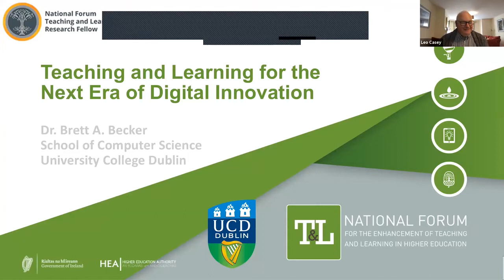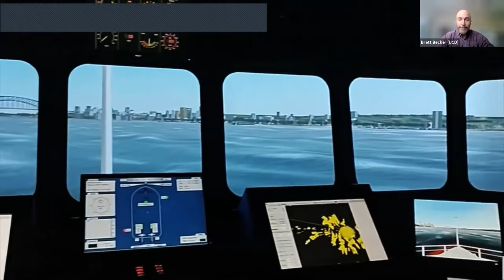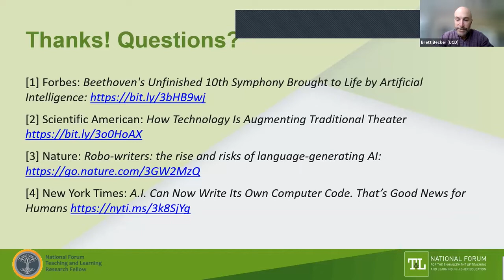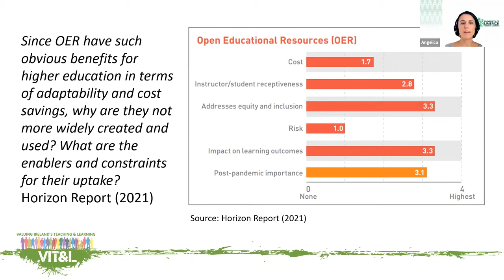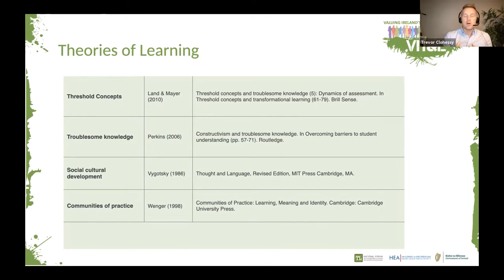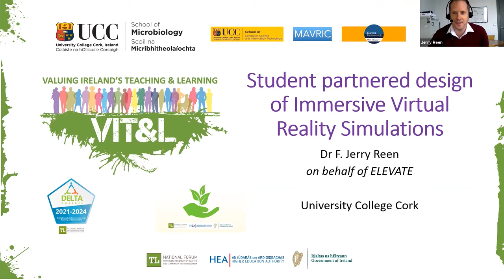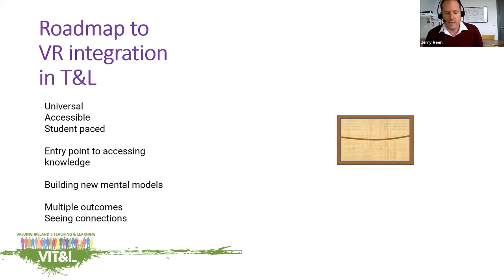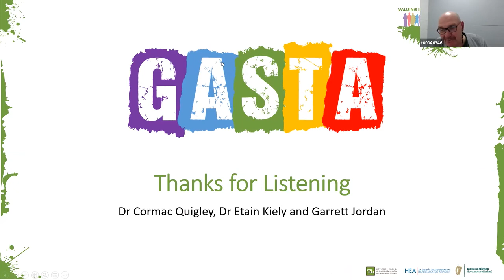VIT&L Week Scholarship Hour No. 2 (Stage 2 of the Gasta Marathon)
Chaired by National Forum board member, Dr Leo Casey (Director of Learning & Teaching and Education Programmes at NCI), the second Scholarship Hour opens with National Forum Teaching and Learning Research Fellow, Dr Brett Becker(UCD), sharing his initial findings from his research into Teaching and Learning for the Next Era of Digital Innovation.

This presentation is followed by the second stage of our Gasta Marathon led by Gasta Master, Dr Tom Farrelly (MTU).